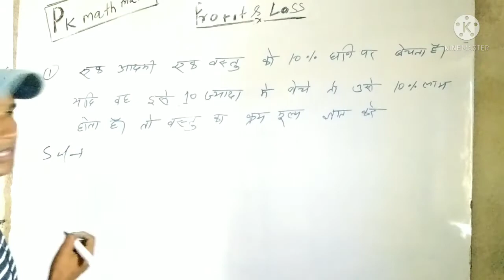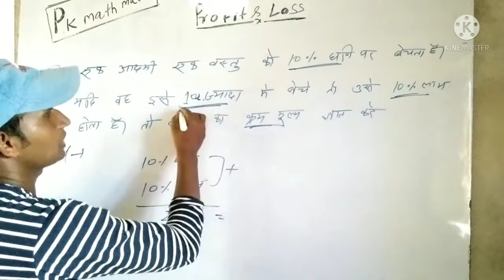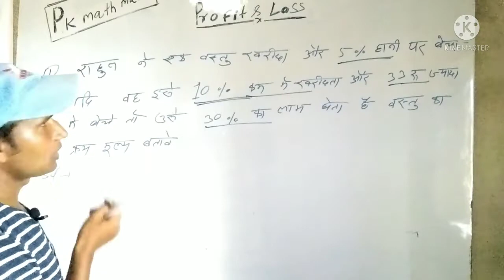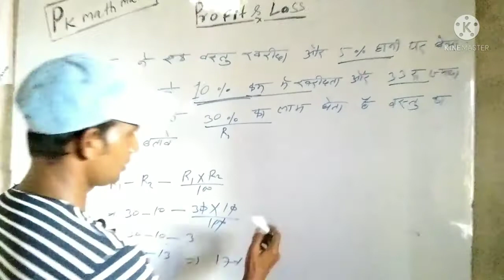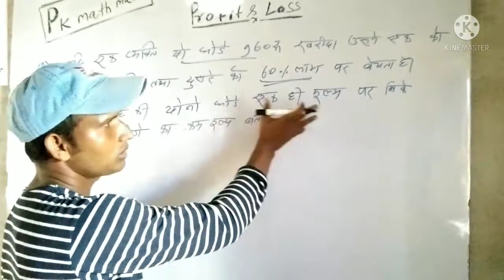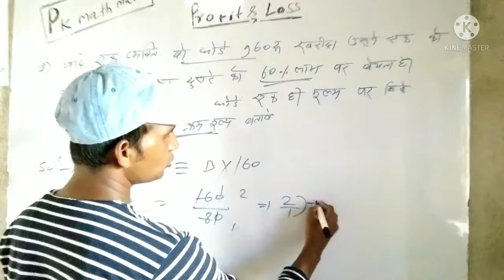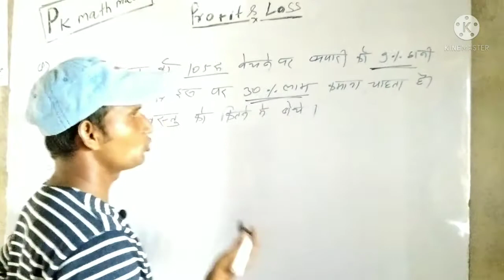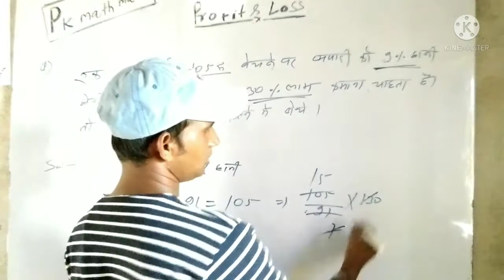profit loss ka question -रेलवे मे बार -बार आतें हैं । 🔥🔥pkmathmarie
profit loss ka question

NTPC group D question